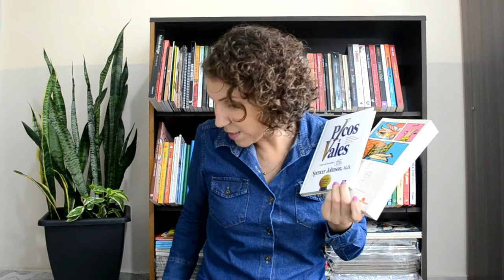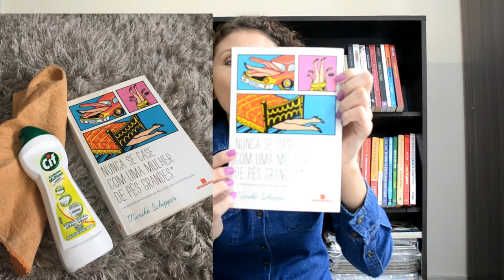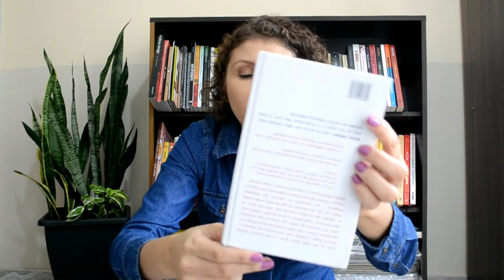COMO LIMPAR LIVROS [ANA PAULA CANDIDO ~ BLOG MUDEI DE IDEIA]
A dica de hoje é simples e porém com grandes resultados.

Sabe aquela capa de livro, geralmente branca, que ficou encardida com o tempo?

Veja no vídeo um produto para limpar seus livros e depois me conta nos comentários o que achou!